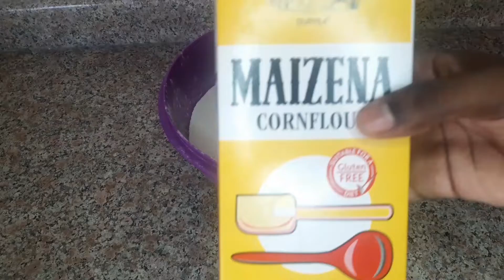let's make some shortbread biscuits (eat-sum-mor)|melting moments .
ingredients

 self raising flour 500g
 1 cup corn flour
 1cup icing sugar
 1/2 teaspoon bicarbonate of soda
 1/2 cup vegetable oil
 margarine 250g
 1/2 teaspoon coconut essence
 3 eggs

Musician: LiQWYD